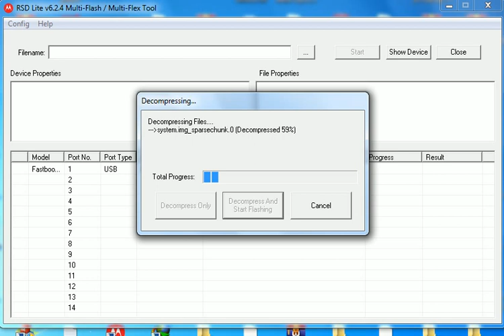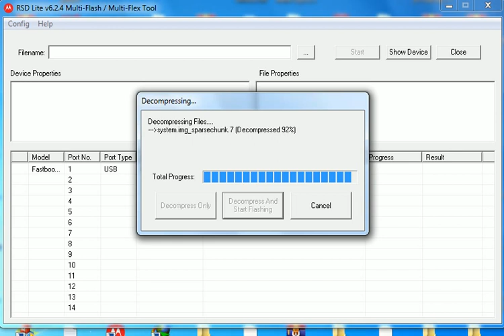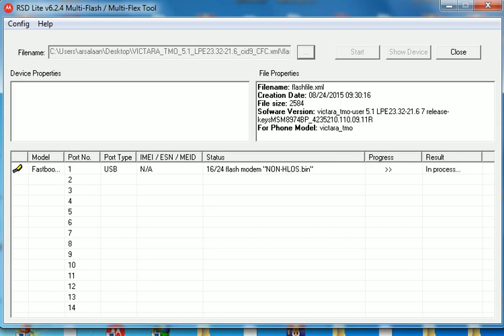XT1095 firmware and flashing